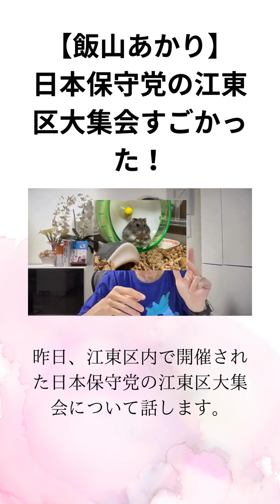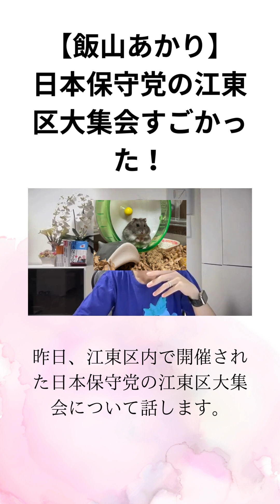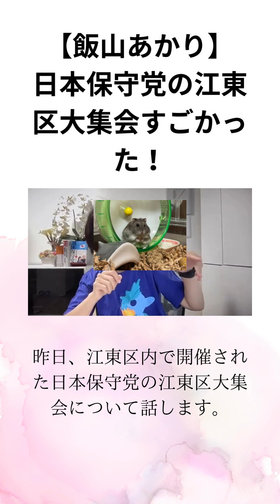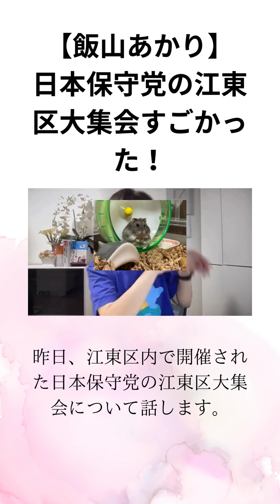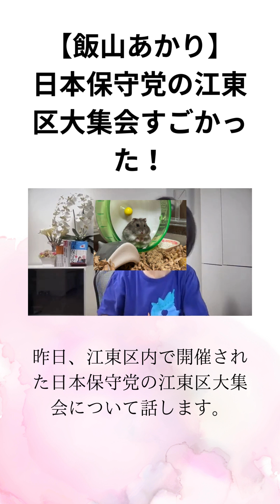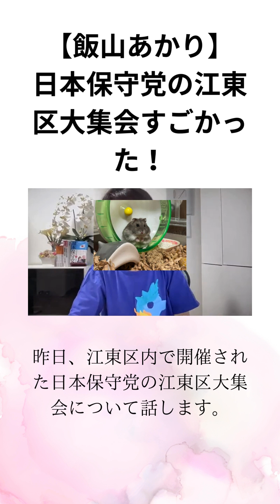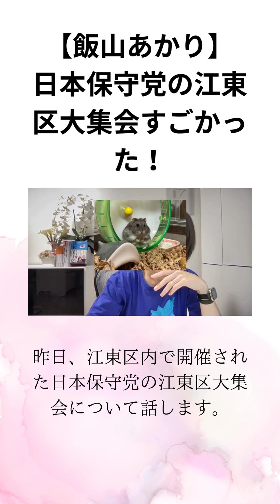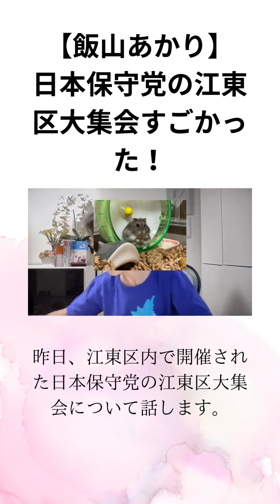日本保守党【飯山あかり】日本保守党の江東区大集会すごかった